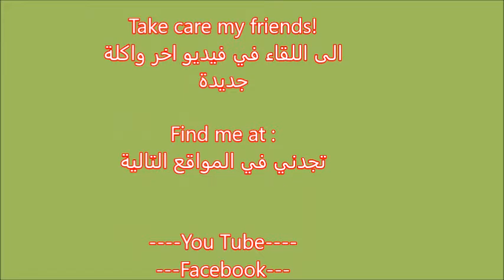كعك الزنجبيل للعيد بعسل التمر او دبس/ حلقة/١٨٥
هذه الكعك اللذيذ والسهل  كانت طلب من ابني لحفلة مدرسته. كان يوما متعة للأسرة . أطفالي يحبون كعك الزنجبيل ويتمتعون بعملها. لديهم متعة قطع العجين بالقالب وتزيين الكعك  خصوصا صغيرتي التي هي 5 سنوات من العمر. هيا مساعدتي الصغيرة :). أنا أحب رائحة القرفة في المنزل. هو أفضل وقت في السنة بالنسبة لي ووعائلتي. أتمنى لكم عيد ميلاد سعيد والأعياد.

٣ كوب طحين
١ ١/٢ ملعقة صغيرة قرفة
١ ١/٢ ملعقة صغيرة زنجبيل
 ١/٤ ملعقة صغيرة جوزة الطيب
١/٤ ملعقة صغيرة هيل
 ١/٤ ملعقة صغيرة بيكينك صودا
 ١/٢ ملعقة صغيرة بيكينك بودر
 ١/٤ ملعقة صغيرة ملح
١/٢ كوب زبدة لينة
١/٢ كوب سكر اسمر
١ بيض و ١/٤ ملعقة صغيرة فانيلا
كوب دبس او ملاسس او عسل اسود ١/٢

Google+:-